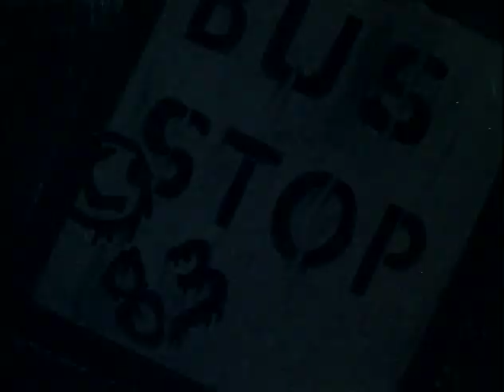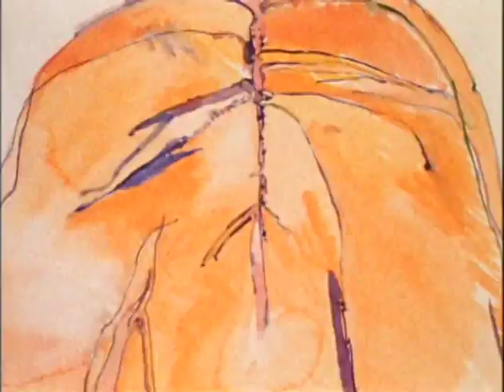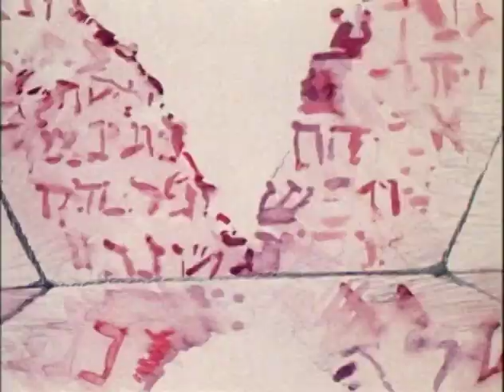Bus Stop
An animated ride through an American urban landscape in the early 1980's.